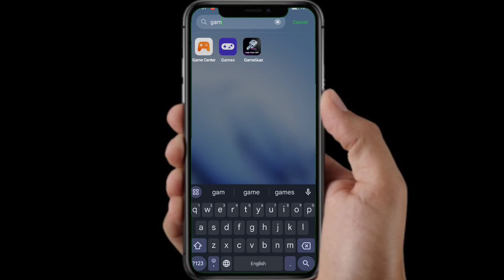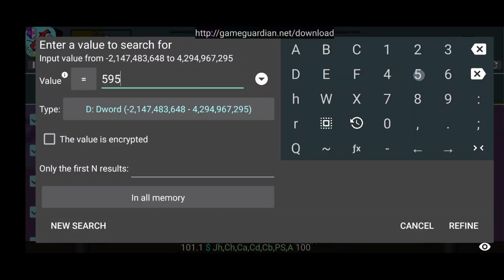How to Use Game Guardian on Android 14 or Later | No Root Needed (2025)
Learn how to use Game Guardian on Android 14 or later without rooting your device! This step-by-step tutorial covers the latest methods (2025) for installing and running Game Guardian on non-root Android versions. Discover tips on virtual spaces, APK installation, and game hacking on the newest Android system.

👍 Like this video if it helped, and comment your questions below!